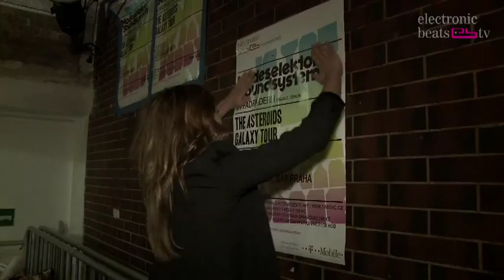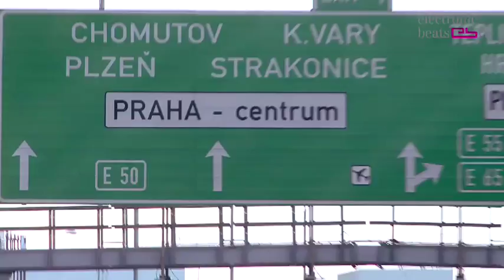Best of Electronic Beats Recommends in Vienna & Prague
with The Asteroids Galaxy Tour and Modeselektor.